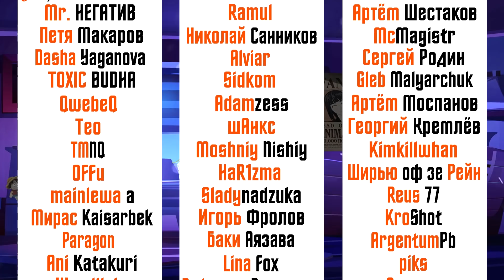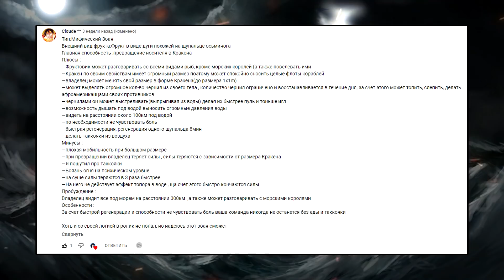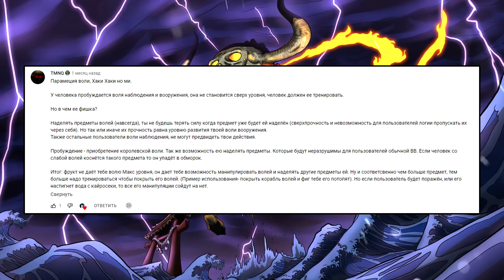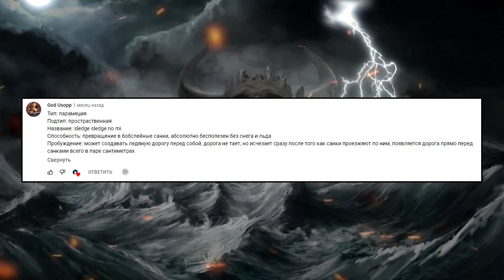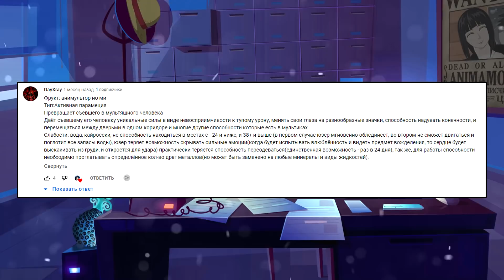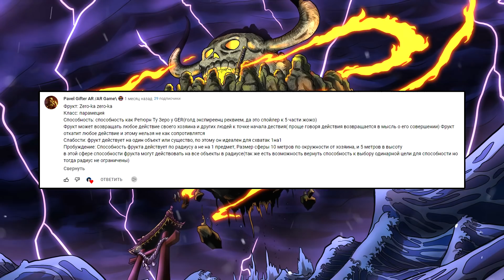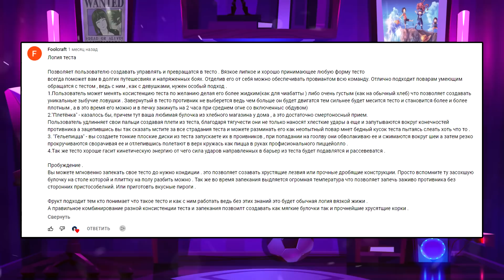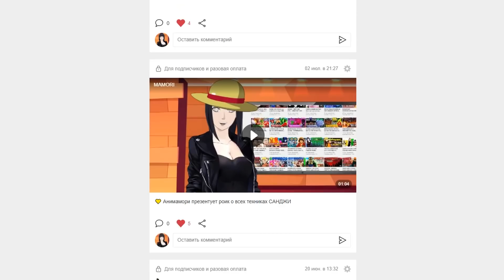СИЛЬНЕЙШИЙ МИФИЧЕСКИЙ ЗОАН ВАН ПИС / ЗОАН выше ЛОГИИ / ЛОГИЯ ванпис / ПАРАМЕЦИЯ ван-пис / фрукты 5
Ваши фрукты парт 5.. Ролик был снят уже давно, и наконец окно для его публикации, поздравляю всех кто папал в этот сборник! Сильнейший мифический зоан ван пис. Зоан выше Логии. Логия ванпис,парамеция ван-пис, фрукты 5..

превью: ван пис 1044